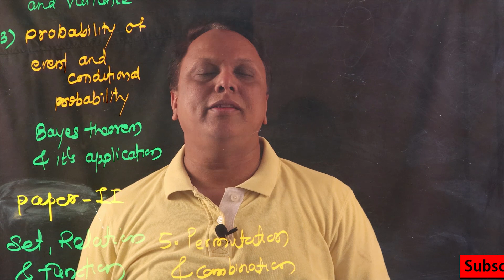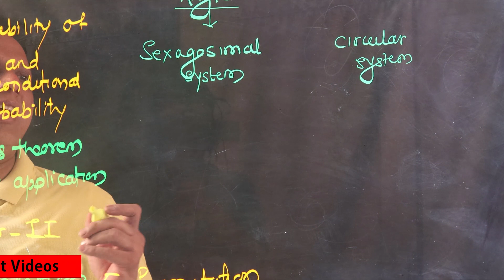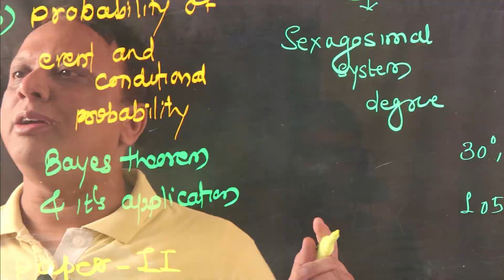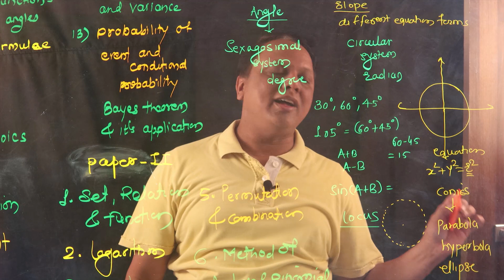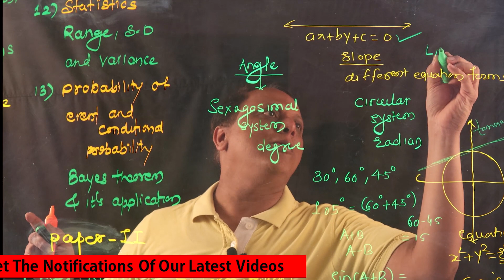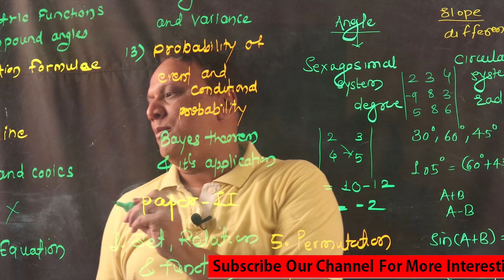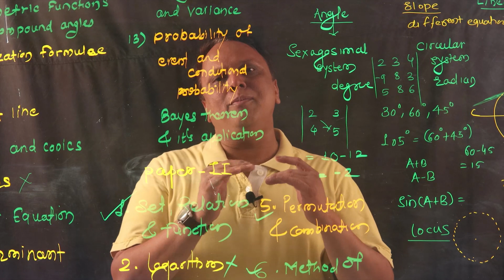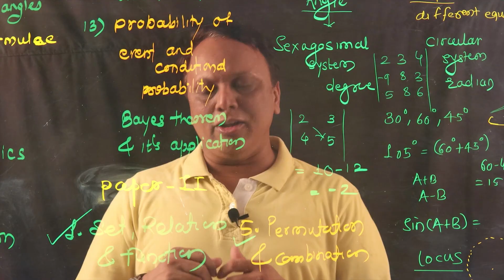11 Science Math NEW SYLLABUS 2019-2020 Maharashtra State Board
Lets start Math Syllabus
Maharashtra State Board 11 Science Math NEW SYLLABUS 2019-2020
Book Arrived